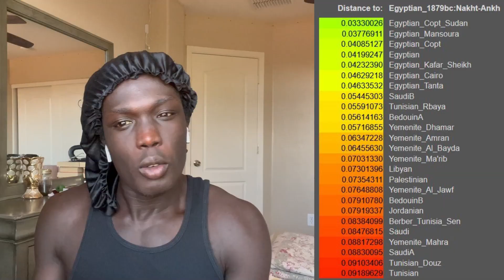We Don’t Need Anymore Ancient Egyptian DNA Samples? | Race Debate